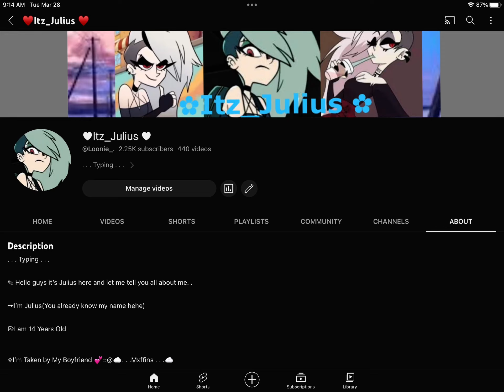My new desc